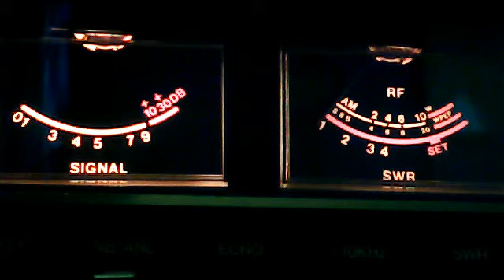Irish Rover187 SE Ireland near Dublin November 23, 2011 8:27 AM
BellyAcher151's webcam video November 23, 2011 05:27 AM